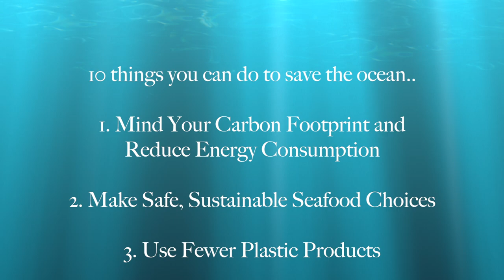Cozumel Island, Mexico